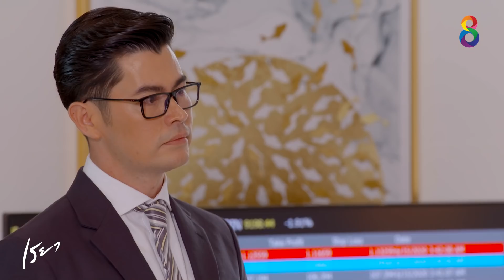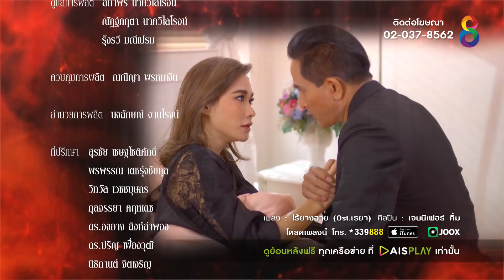เรยา EP.4 [6/6] | 11-03-64 | ช่อง8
🎬 เรยา ทุกวันจันทร์ - พฤหัส เวลา 1 ทุ่มตรง
เริ่มจันทร์ที่ 8 มีนาคมนี้ ทาง